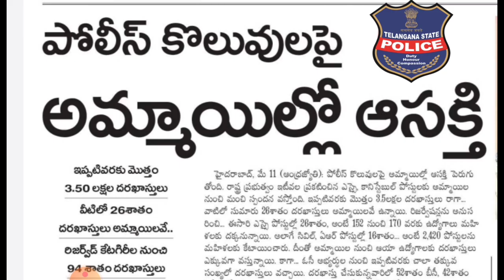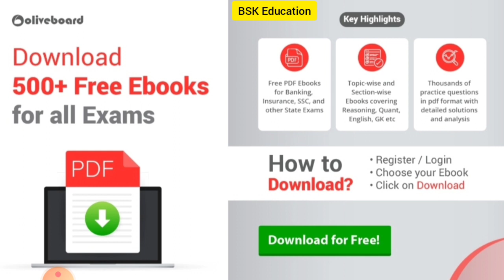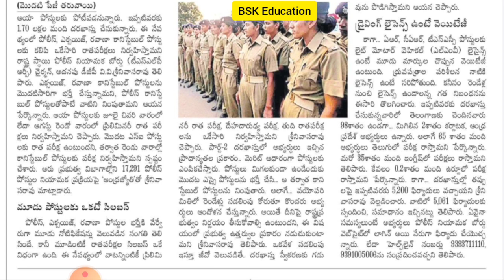💥పోలీస్ ఉద్యోగాలకు అప్లై చేస్తున్నారా?| TS PC SI notification 2022 latest news | TS PC SI jobs 2022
📝 Download 500+ Pdf Ebooks of all Government Exams for FREE!!! 📝

✅ Ebooks available for Banking, Insurance, SSC, Railways and other Police Constable, SI State Exams 👍

❇️ Topic-wise Ebooks available for Reasoning, Quant, English, GK, Current Affairs, Mental Ability, Maths etc. ❇️

🏳️ Get 1000's of Practice Questions with solutions and analysis ⚡

💥 Choose your favourite Ebook and download 🔥

Download Notification PDF here :-